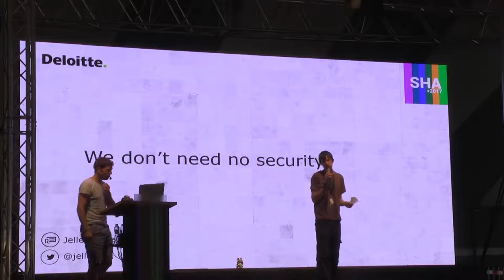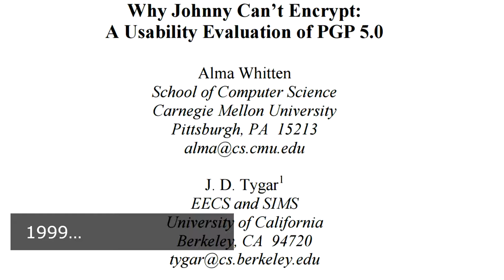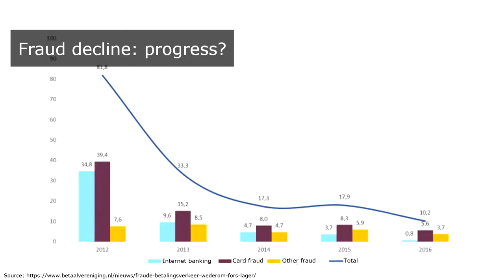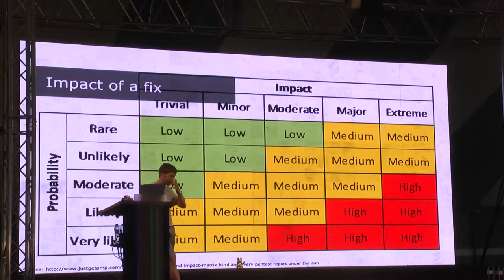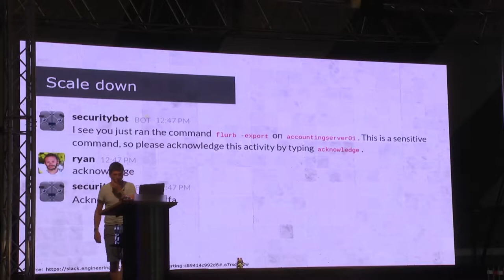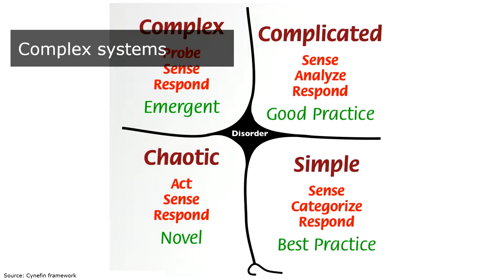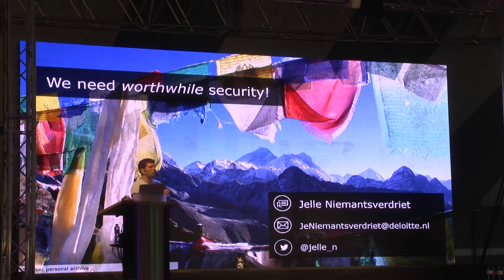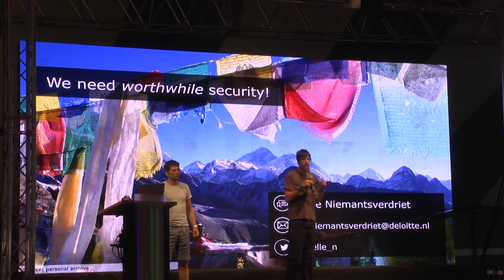We don’t need no security! (SHA2017)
Of course we will need security - but maybe not in the way we've 'always' done it. In this session we will explore whether a lot of what we consider to be part of security’s tasks, actually requires a separate organisation.

Jelle Niemantsverdriet (@jelle_n)